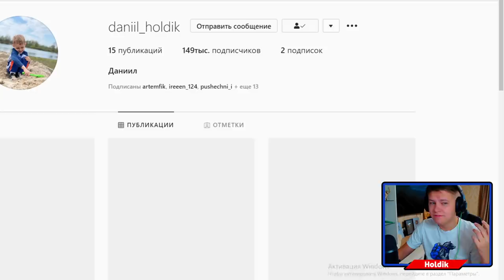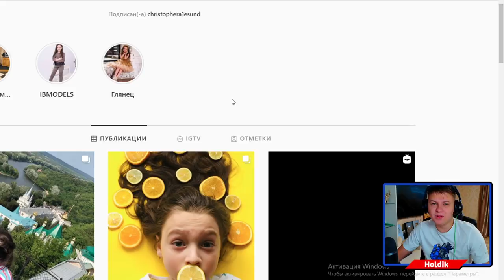НОВЫЙ СКИН НА РИКО | ОТВЕТ НА ВЫЗОВ ЛАЛ Ю